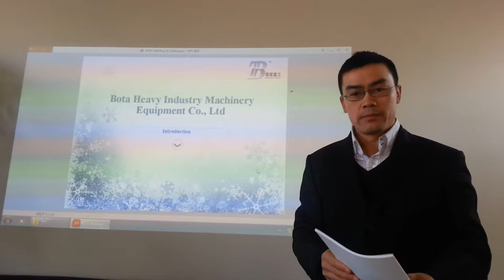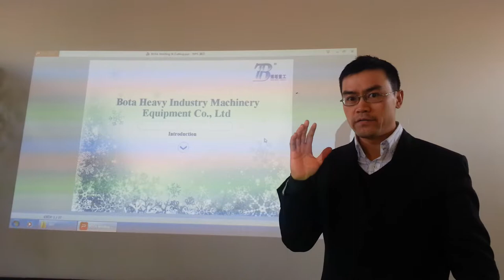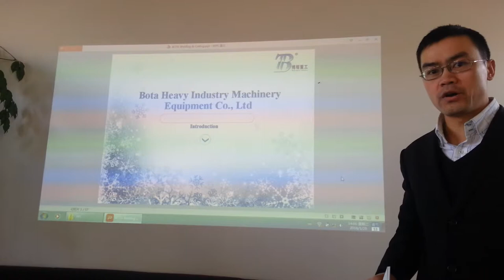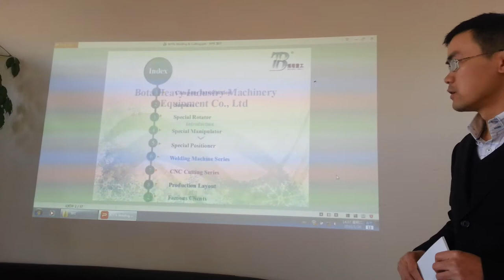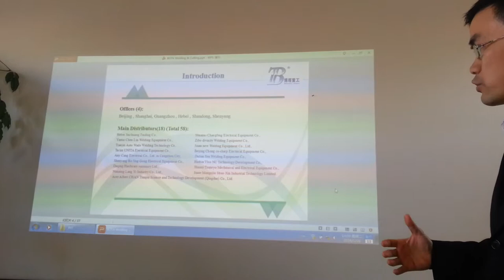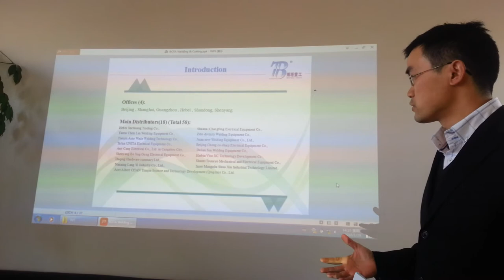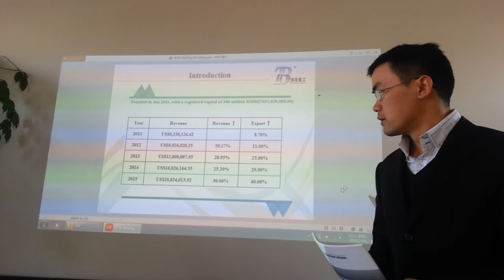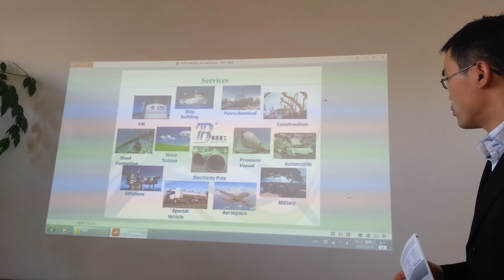Welding Column & Boom Manipulators ; Welding Rotator Presentation 1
Sales Representative
Joseph Silveira (Sr.)
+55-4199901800